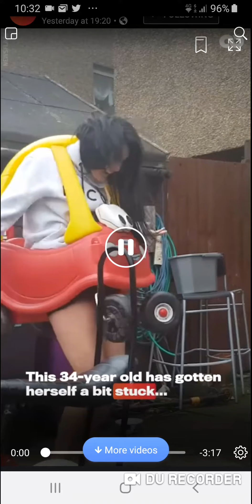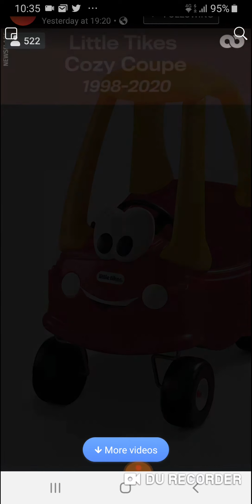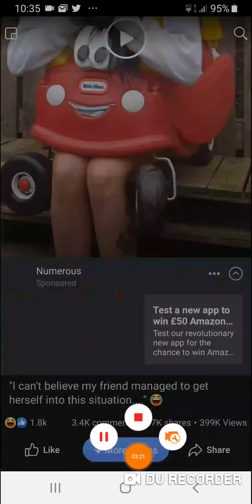Stuck in my car